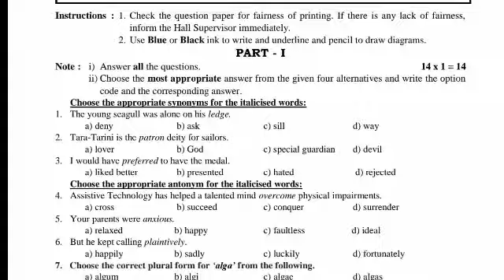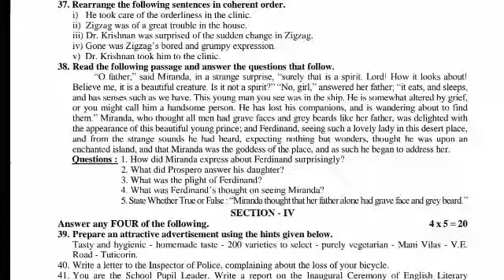10th English Public Exam 2022 Important Question Bank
10th English Public Exam 2022 Important Question Bank|10th English important Question Bank

10th English Public Exam model Question 1

10th English Public Exam model Question 2

10th English Public Exam model question 3 ( half Portion)

10th English Public Exam model Question 4

10th English PTA Qns

10th English PTA  Answer Key

10th English Paragraph Question and answers

10th English Important 1,2,3,5,8 Marks Question Bank with answer

10th English Minimum Material 1

10th English Minimum Material 2